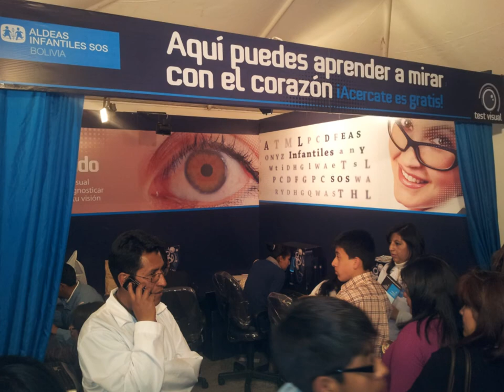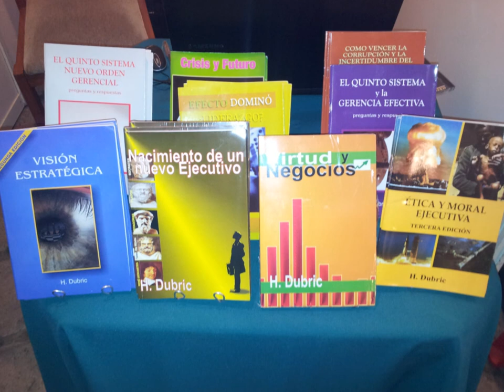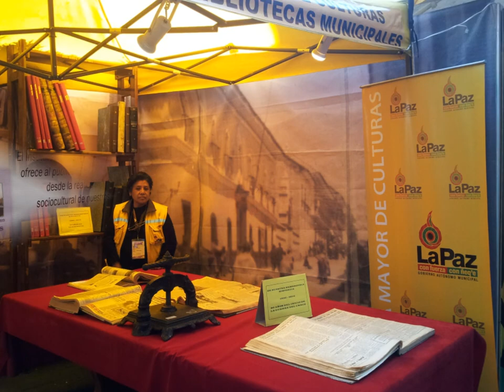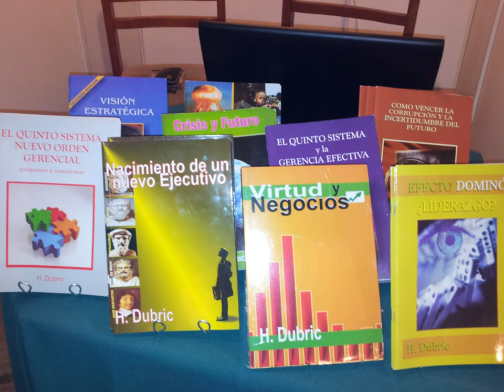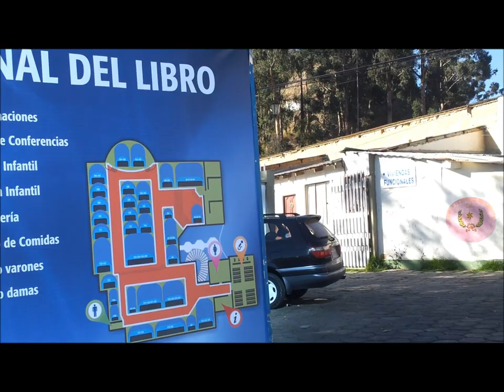H. Dubric: El Quinto Sistema Gerencial De Dirección y manejo. 17 Fil La Paz Bolivia - Coe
Nine H.Dubric Managerial Works are already in the Central City Library of La Paz -- Bolivia

The writer's collection New Executive H. Dubric is already available to the Bolivians in the premises of the Central City Library of Paz. So they can see the Fifth Managerial System called the Free Initiative.

If anyone is interested in obtaining H. Dubric collection can approach the 17th International Book Fair in La Paz 2012, "Cultural Heritage of La Paz", which will be held from August 1st to August 12th, at the premises of the Circle of Officers of the Army (COE). It is under the theme "Arts in Motion".

Need to Seek Ethical and Moral.
"Ethics and Moral Executive"
This Book was born in a seminar dictated in year 2007 by H. Dubric. He drew back the veil in simple form the depth of the Ethics and the Moral who everyone should seek in every moment and within them.

Inbreeding dialectic.
The words of this seminar dictated in year 2007, titled "Ethics and Moral Executive" which were transcribed in the book bearing the same name, continually invites us to reflection.

"It is clear that the worshipers of intellect and subjective reasoning, give their five senses to their major value, and unable to verify with these poor informants, refuse to accept all which is within the ontological, creating doubt utopia, the disqualification of that which is beyond the emotions and mind, and it has been formed by a controversy over what some call 'abstract thinking', relying heavily on the "Language Philosophy" 'where we find to a "constellation" of writers: Martin Heidegger, Ludwig Wittgenstein and the American Josef John Dewey, John Langshaw Austin, John Rogers Searle, Pierce, Rortry, Rawls, ending with the French postmodern Lyotard, Derrida, through the German discourse ethics Apel and Jurgen Habermas and the hermeneutics of Hans G. Gadamer, without forgetting clearly is (not to leave anyone out) to: Thomas Gobbes, Jean J. Rousseau, Georg Hegel, Karl Marx, Maximilian Weber and Michel Foucault, among others. "

"It is forming an increasing inbreeding dialectic, disseminated in all professional levels, closing spaces, significantly obstructing the real ethical and we see the consequences in these societies, there is no respect for anything or anyone. Each coined concepts of ethics for criminal and appear honest. "

Might we dig ethics, looking into old chronic past? Or While existing concept? IT IS NOT. That's impossible. "

H. Dubric affirms: "It is the reason why I have asserted,  while the scholars of this decadent age, continue giving Ethics affiliation relates with subjective reasoning, they will not be able to find it and a lot less to  keep it in the vicinity" ...

VIRTUE AND BUSINESS.
The first edition of this book was conducted in 2004, and shows us for the FIFTH ADMINISTRATION AND MANAGERIAL SYSTEM CALLED FREE INITIATIVE, delivered by H. Dubric in his first book (written in 1990) is the most effective method to focus the BUSINESS Managerial Processes.

In writing order; this is his second work and he gives us the basis of the pyramid which supports this FIFTH MANAGERIAL SYSTEM OF MANAGE AND ADDRESS delivered by him:  a) To deepen the eternal principles and Universal b) Need of a change, from the point of view of the annihilation of the ego, and c) Free Willingness Respect.

In other words this FIFTH SYSTEM is a new style, based on the conscience of every human being; is the answer to the existing and future challenges. It gets a tendency to resort to old patterns, processes and practices of the past to find SUCCESS.

No one can make a difference of view if they do not take into account the fifth system revealed by this Venezuelan.

Virtud y Negocios (Virtue and Business); is an educational book that closes gaps and bridges between uncertainty places called "future" and the present results. Open the door to come and how to cope. We speak of the dominoes effect and the fall of the three tabs that supported the game of life and all its stages.

Virtud y Negocios (Virtue and Business) as well as Nacimiento de un Nuevo Ejecutivo (Birth of a New Executive); are books written for a new way of thinking and meet the challenges of business, achieving a substantial change, able to generate in practice, the more wisdom to bring solutions to critical situations and display more accurate selection of priorities. In these books show us in a didactic tools for curbing corruption, felony, bribes, and WIN, WIN, ending with such complaint and unmotivated.

These books invited to confront and overcome by yourself, with comprehensive tools to achieve true success. We demonstrated in this book where the market is going and where will stay the global financial issues, and how will be the life of large corporations if they do not consider their advice.
Antonio Moreno.
H.Dubric Press International.
Venezuela.